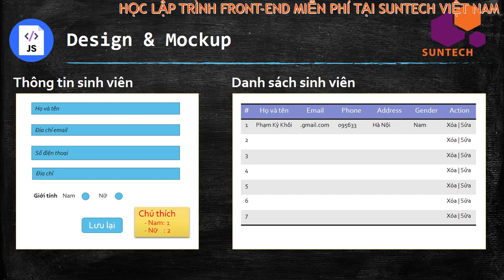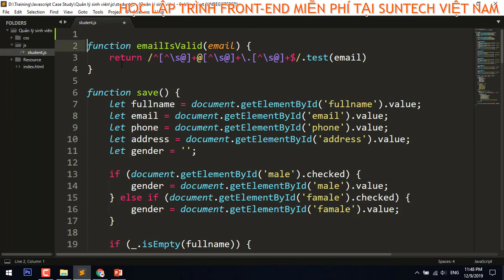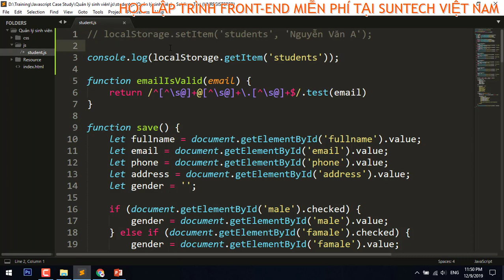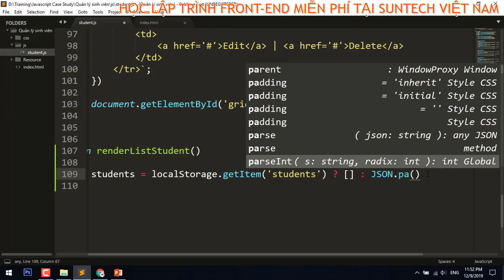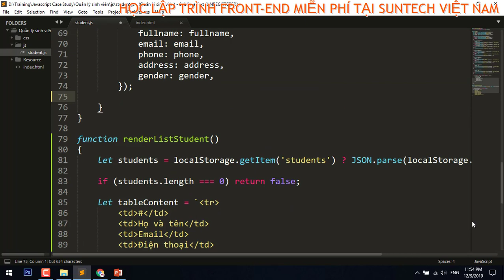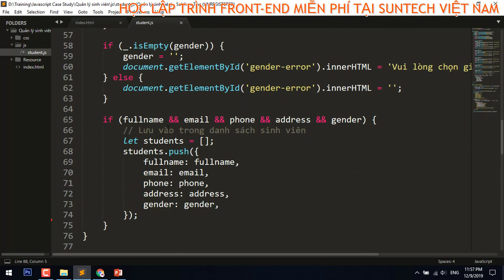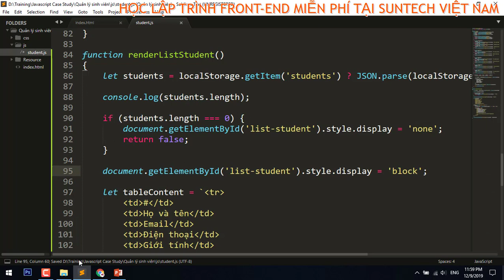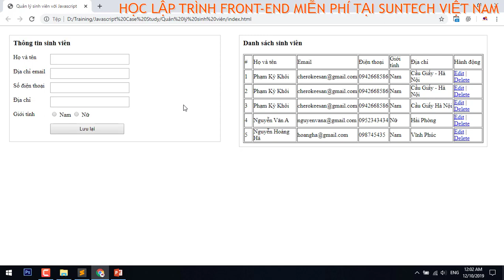Sử dụng Local Storage để lưu trữ danh sách sinh viên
Javascript không khó nhưng nhàm chán, đặc biệt là những ngày đầu mới học nó. Mình nghĩ đó cũng là tình trạng chung của hầu hết những bạn mới theo học lập trình web khi bắt đầu code những dòng code đầu tiên trong Javascript.

Nhàm chán không phải là do Javascript không hay. Thậm chí Javascript cực mạnh và cực hay luôn.

Tuy nhiên sự nhàm chán ở đây là các bạn chưa định hình rõ nó để làm gì, chưa nó ứng dụng vào đâu ngoài mấy cái cú pháp khai báo đơn điệu.

Để bớt đi sự nhàm chán đó, Tutorial này sẽ giúp các bạn học Javascript theo một hướng mới, khác hoàn toàn với cách học mà bạn đang tiếp cập hàng ngày.

Tutorial này giúp các bạn từng bước làm chủ Javascript thông qua các Case Study cụ thể. Mỗi bài học nó ứng dụng vào những bài toán rất cụ thể để rồi sau đó chúng ta có một kết quả cuối cùng đó là một Project với Javascript bao trùm tất cả những kiến thức quan trọng nhất trong Javascript.

Hi vọng sẽ được sự ủng hộ của mọi người!